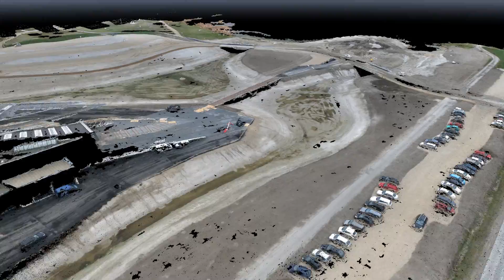2608 Arken Laguna Point cloud flyover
Flyover of the lagunas around Arken museum of modern art in Ishøj Copenhagen. This is a point cloud model generated from pictures from the flyover. Used for volume calculations, project overview and QA.